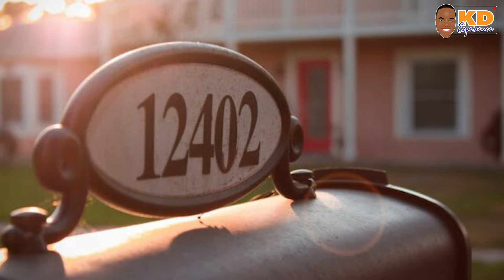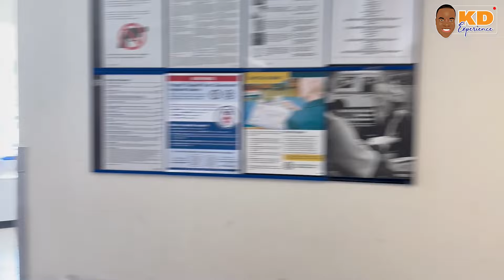Men kòman w ka achte yon adrès etazini, sèlman ak paspò w